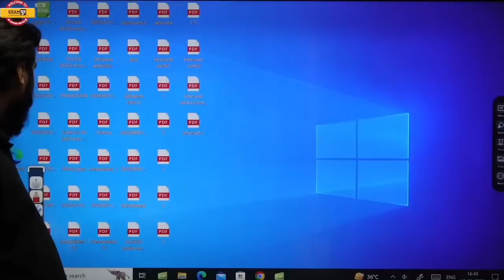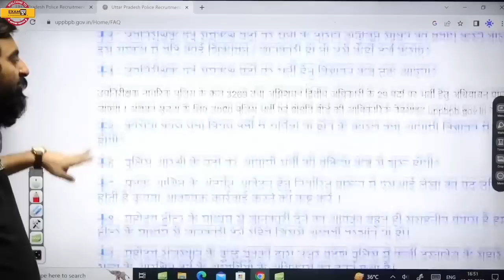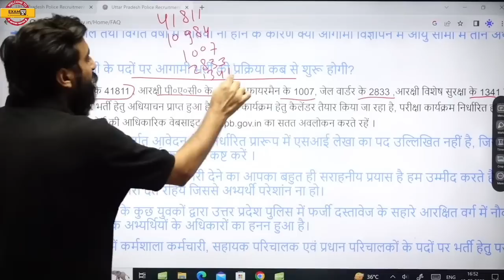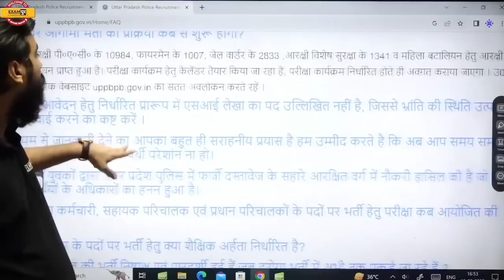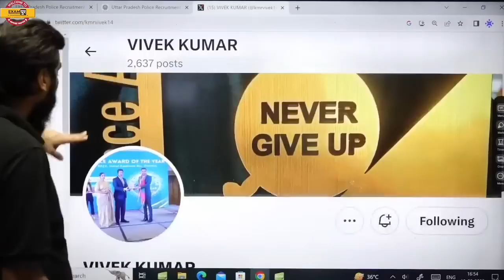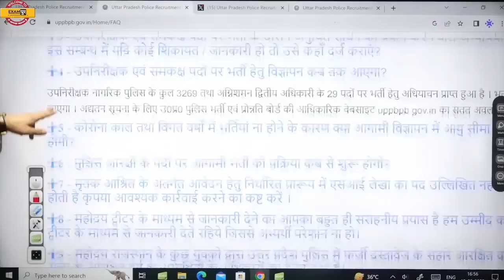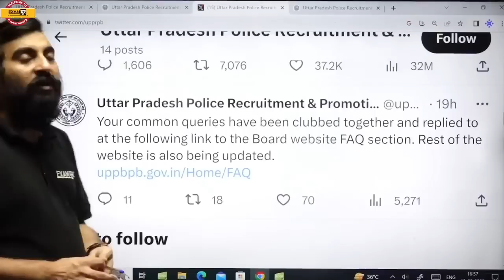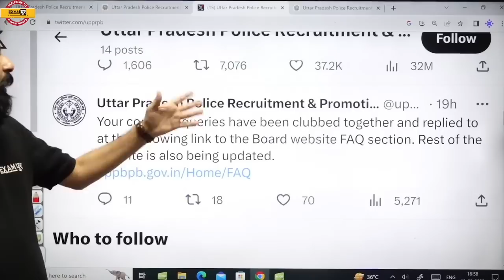UP POLICE CONSTABLE CALENDAR 2023|UP POLICE/UPSI NEW VACANCY 2023|UP POLICE RADIO OPERATOR EXAM DATE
up si new vacancy 2023 kab aayega,

upsi new vacancy 2023 notification,

upsi new vacancy update,

up police radio operator ka exam kab hoga,

radio operator up police exam date,

up police radio operator exam,

upp radio operator exam date,

head operator exam date